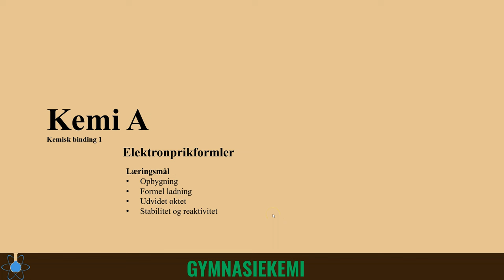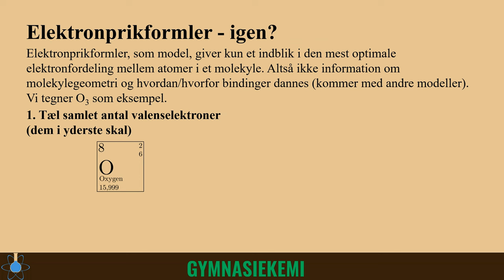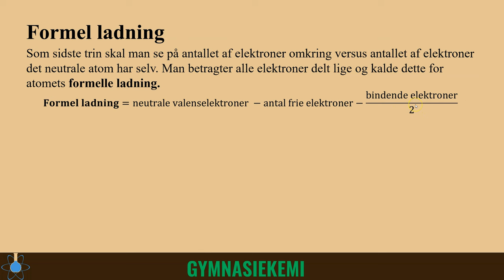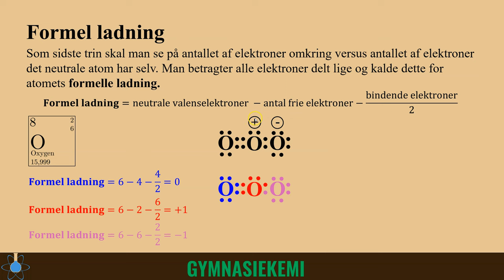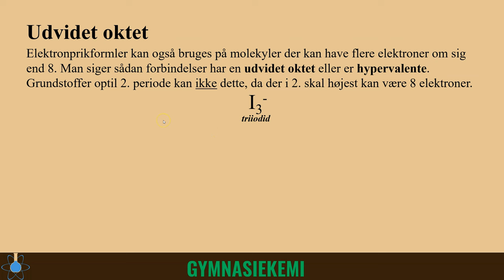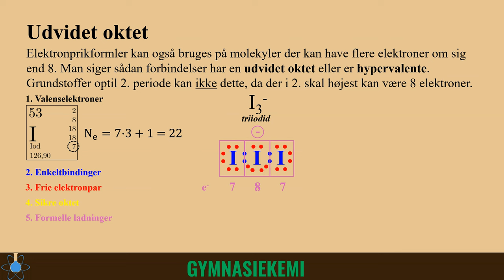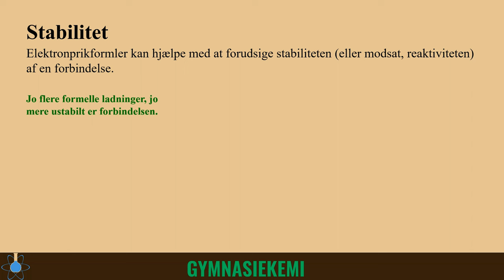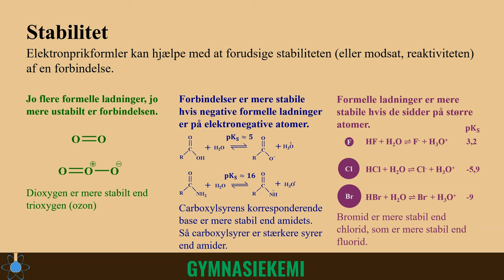Elektronprikformler | Kemi A - Kemisk binding 1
0:00 - Start
1:26 - Elektronprikformler
3:45 - Formel ladning
7:48 - Udvidet oktet
10:33 - Stabilitet og reaktivitet